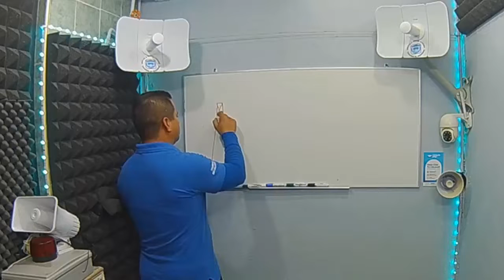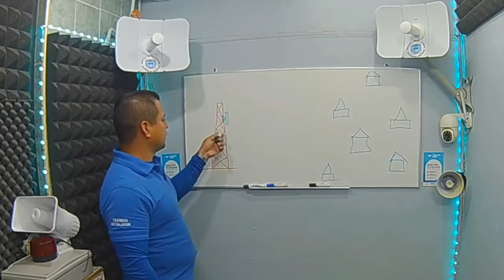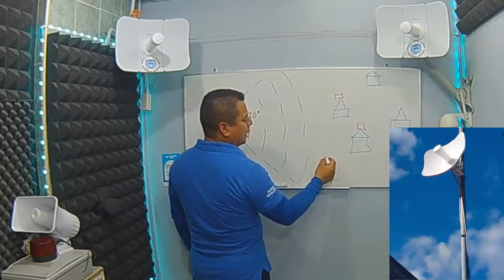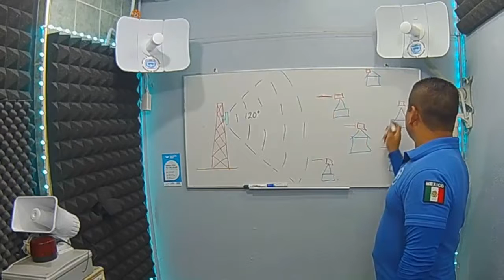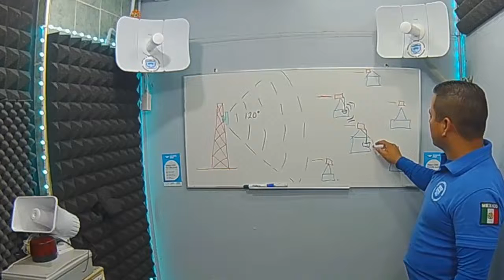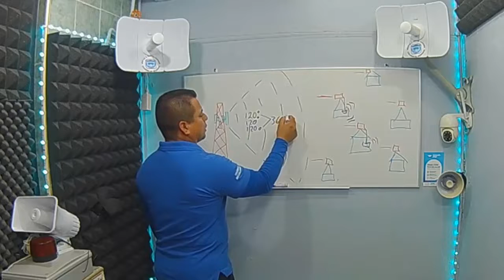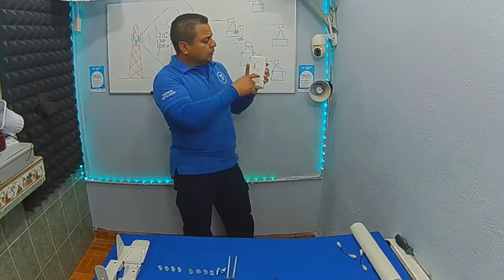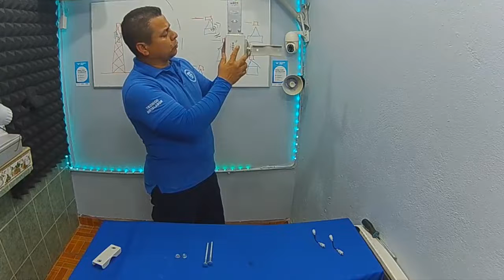COMO FUNCIONA UNA ANTENA SECTORIAL DE 120 GRADOS